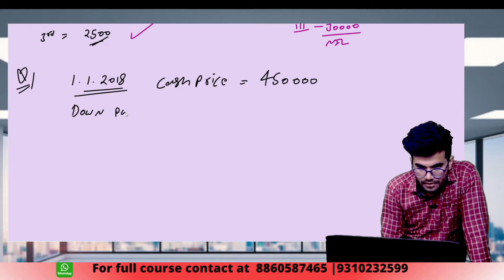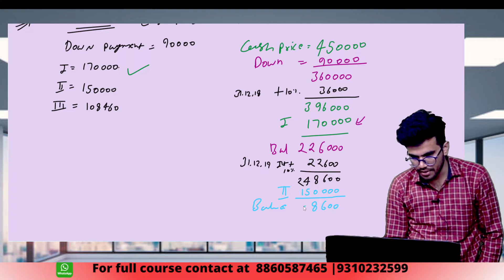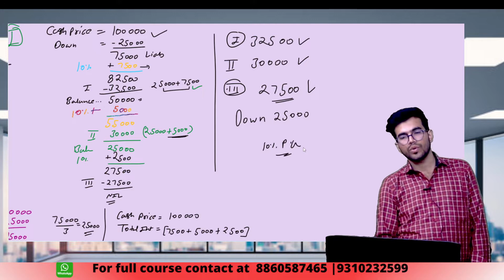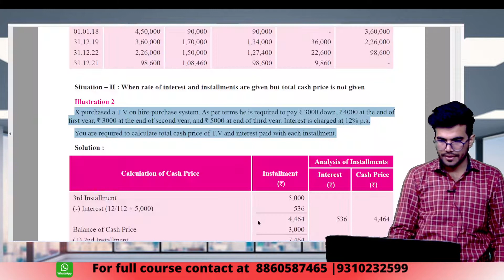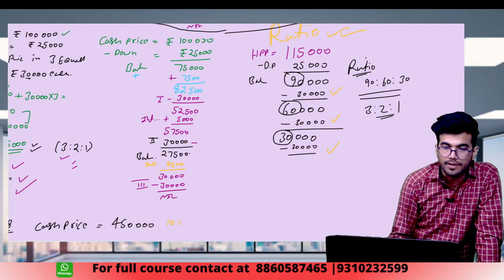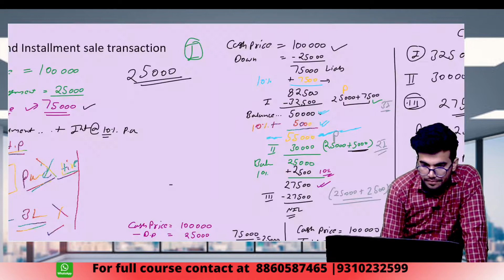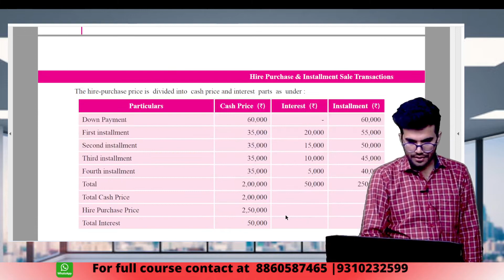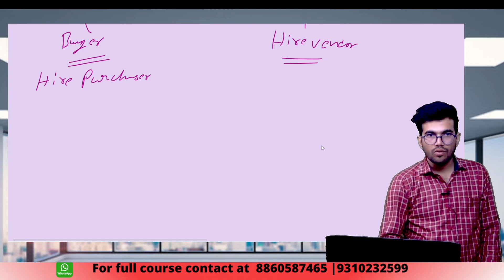Purchase and Instalment System Accounting ~ Introduction | CA | CMA | B.COM | Part 2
hello dear student you are most welcome in vivek commerce classes
we help to student for become CA and CMA
we provide offline and online classes for CA and CMA foundation
and CA and CMA inter in all over india.
ICAI , ICMAI
join us for your better result and clear you exam as earliest
we provide classes for CA foundation
Accounts , math, law, economics
CMA foundation all subject
CA inter group 1 ALL subject
CMA inter group 1 all subject
CA inter group 2 ALL subject
CMA inter group 2 ALL subject
@vivek commerce classes
all the best deal all get enroll very soon for best result and grow your knowledge with us.